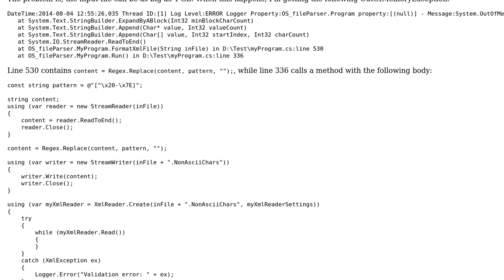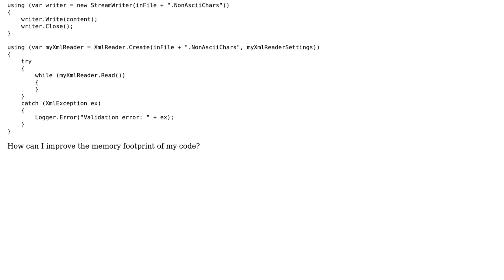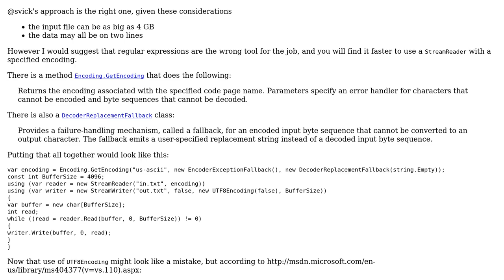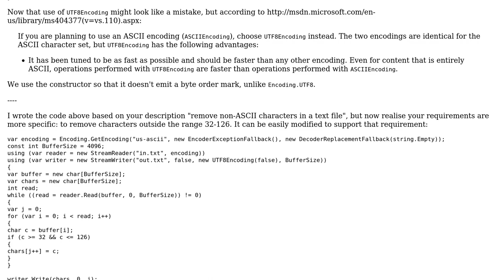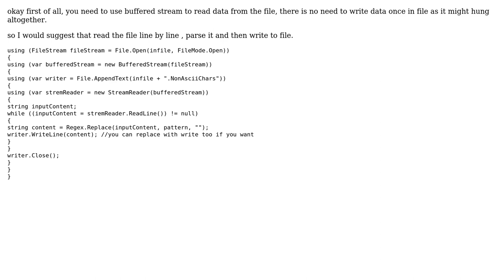Code Review: Replacing non-ASCII characters (3 Solutions!!)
Code Review: Replacing non-ASCII characters

With thanks & praise to God, and with thanks to the many people who have made this project possible! | Content (except music & images) licensed under CC BY-SA | Music | Images & others | With thanks to user user3724711 user svick user Paritosh user mjolka user 200_success and the Stack Exchange Network Trademarks are property of their respective owners. You are responsible for your own actions.